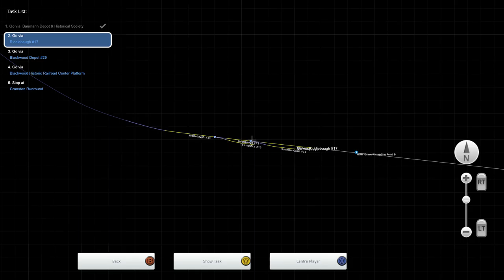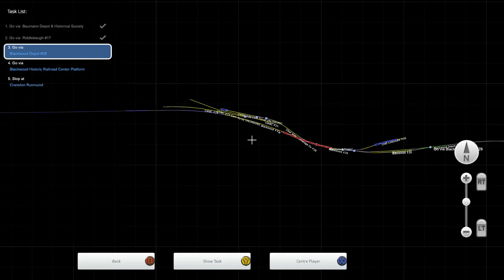Train Simulator 2016. Blackwood Creek Pennsylvania To Cranston with NSE Class 47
Blackwood Creek Pennsylvania reopened in 1989. Unfortunately the operators didn't  have enough rolling stock for their Gala so they leased a Network South East Class 47 and rake of carriages to bring in the crowds.
This lovely run to Cranston was captured on video by a local TV station.
We have acquired this groundbreaking video and brought it to you in splendid HD for the very first time.